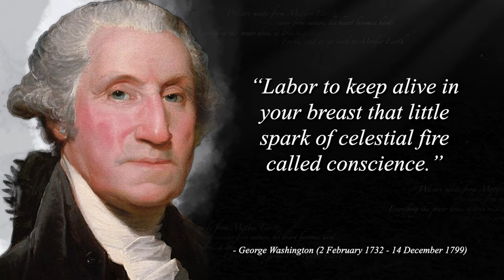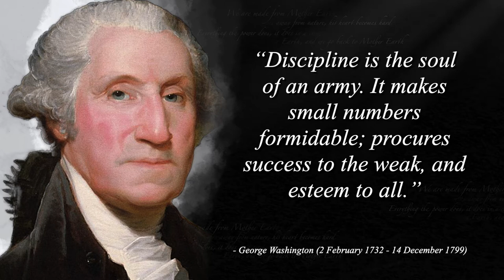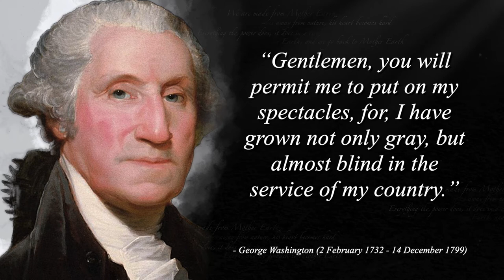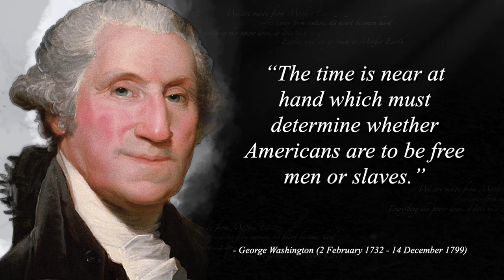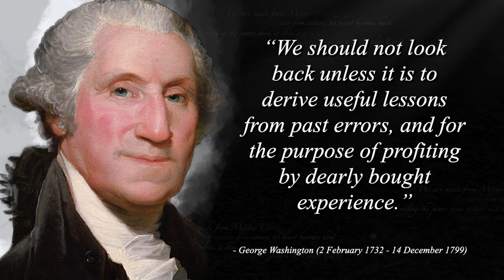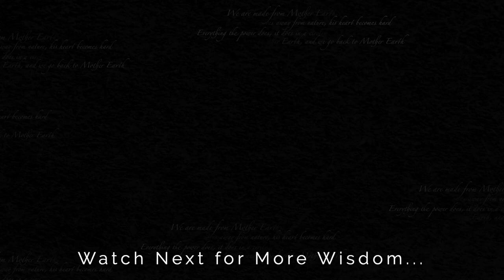George Washington Quotes to INSPIRE Success, Freedom, and Happiness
George Washington was an American military officer, statesman, and Founding Father who served as the 1st president of the United States from 1789 to 1797.